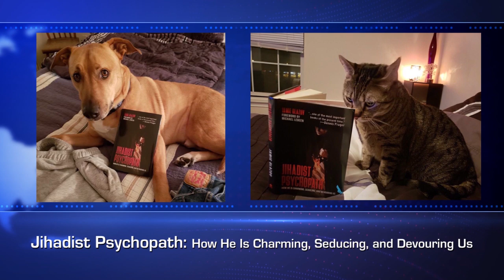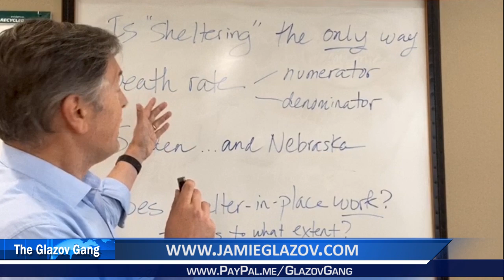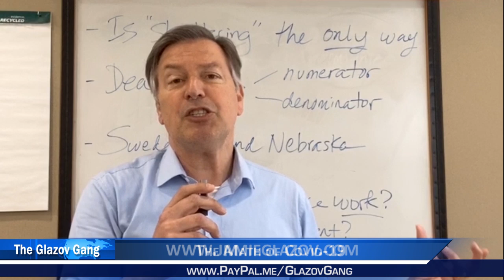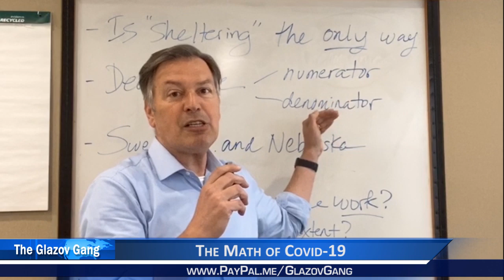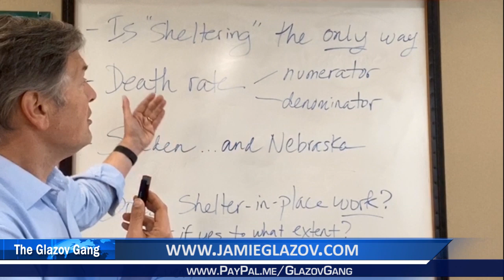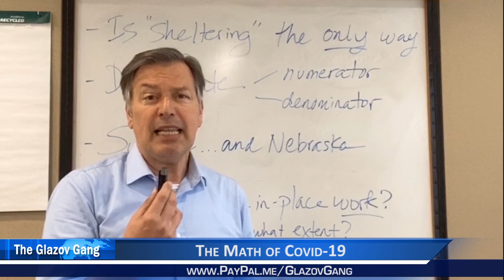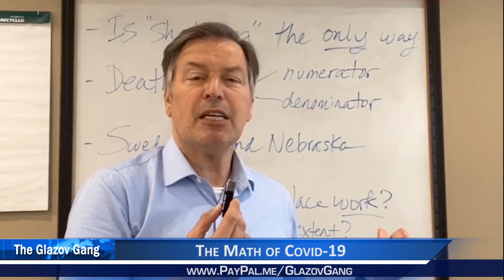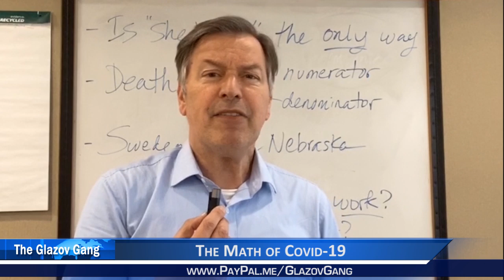Barak Lurie: The Math of Covid-19.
Barak Lurie (Author, ‘The Rise of the Sex Machines’)